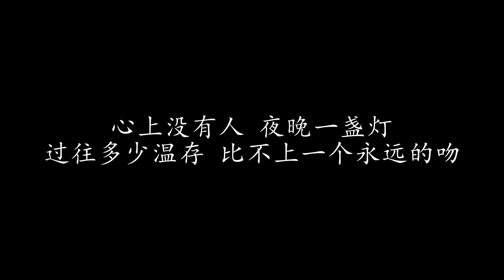心上没有人 蔡琴 (歌词版)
心上没有人 蔡琴

我曾经相信 所谓的一见钟情
在梦想辉煌的日子里 爱情多容易
我现在怀疑 真的会有人了解你
在进退两难的世界里 爱情不容易

相爱与分离 苦涩与甜蜜
我以为是一种平衡的游戏
善变与痴迷 试探与逃避
我以为是一种不确定

心上没有人 夜晚一盏灯
寂寞不必等 自己轻轻来敲我的门
过往多少温存 比不上一个永远的吻